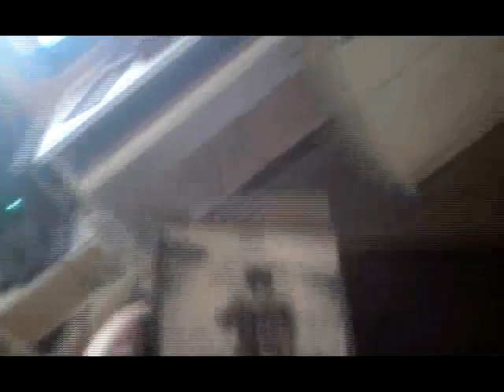Rossz Pc Játékok Karácsonyi Nyeremény Játék: Alexovics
FIGYELMEZTETÉS: EZ A VIDEÓ EGY NYEREMÉNYJÁTÉKRA KÉSZÜLT!
A nyereményjáték célja: Készíts egy rövid kritizálós videót, ahol egy JÓ játékot próbálsz rossznak bemutatni.

Remélem tetszik majd minenkinek, bár nem lett olyan jó mint a többi videó, de hát 10 perc alatt nem lehet olyan sokat összehozni.